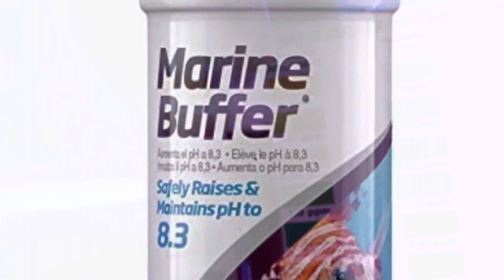Seachem Marine Buffer to raise ph